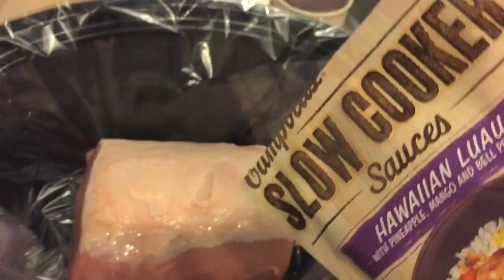Weekly Meals with Leftovers | April 2015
This is pretty typical of how I cook for myself to include leftovers for weekly lunches.